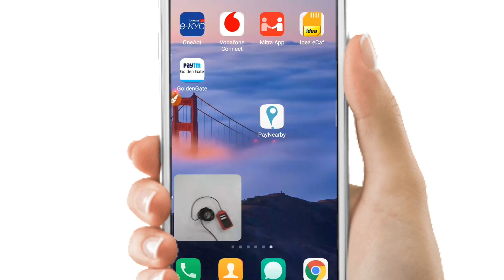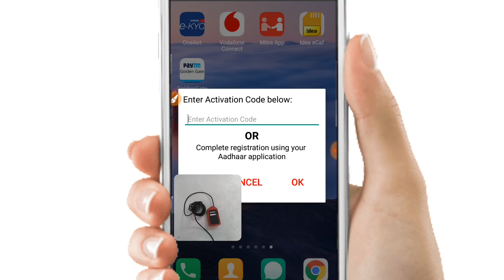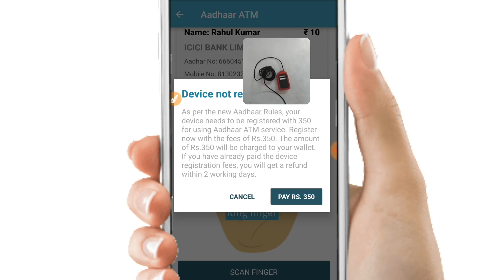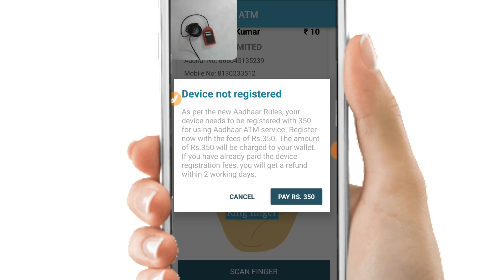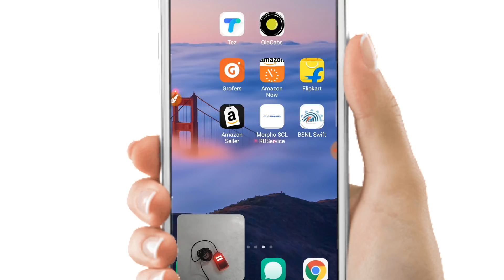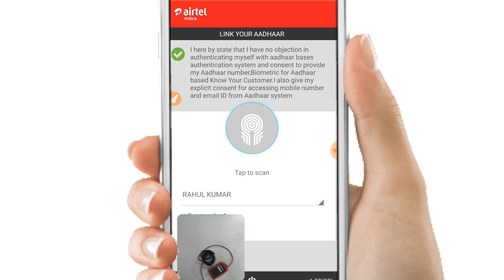RD Service Morpho Activation Code || Morpho Device Registration || Rd Service Error Update Available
hello दोस्तों RD Service Morpho Activation Code || Morpho Device Registration || Rd Service Error Update Available

    आज की इस video में आपको बताऊ गए कैसे आपने Fingerprint scnner को RD Service में Registration कर सकते है,सिर्फ 1मिनट में,दोस्तों मेने RD service पे कर वीडियो बनाई थी,ओ दूसरी साइड है और ये जो इस video में एक और साइड जो कर रही है ,उसके बारे में बताऊ गए,इस App का लिंक में निचे दे देता हु आप आसानी से वहा जा सकते है,और दोस्तो इस video को बहुतshare  करे ताकि जिनको ,ये problm हो रही है,उनका इस वीडियो से काम बन जाये ,thabks